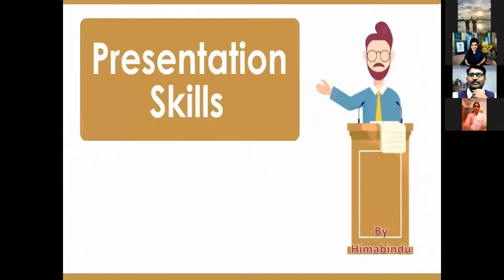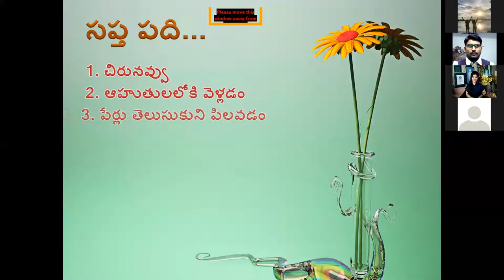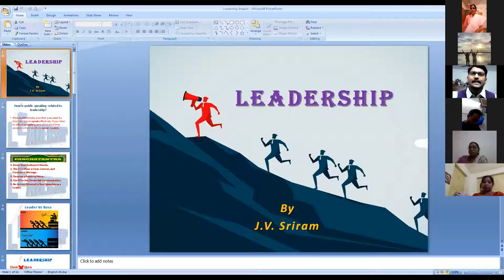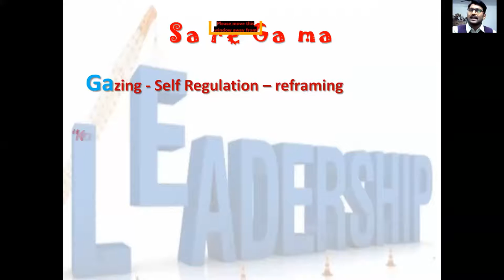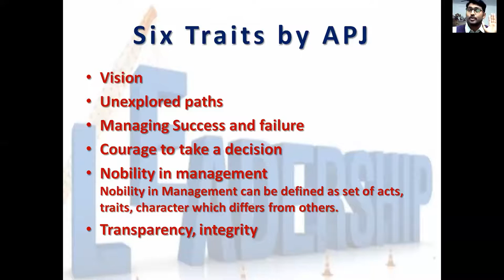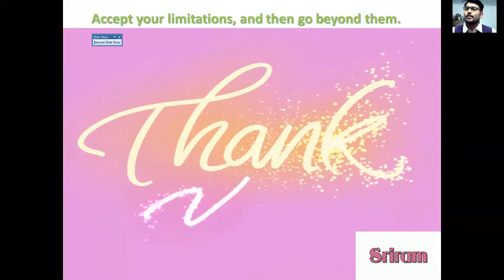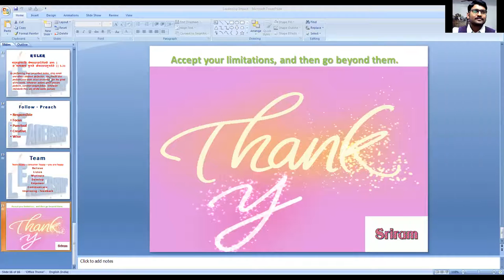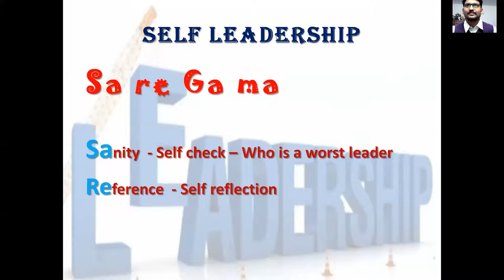Presentation skills & Leadership Skills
This Video deals with Presentation skills & Leadership Skills. Useful for Effective public speaking and total personality development.